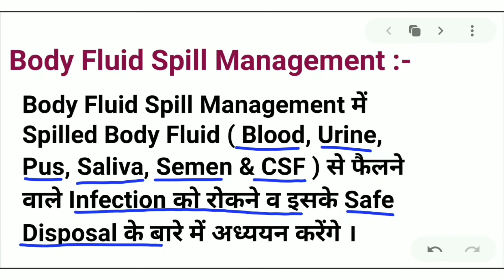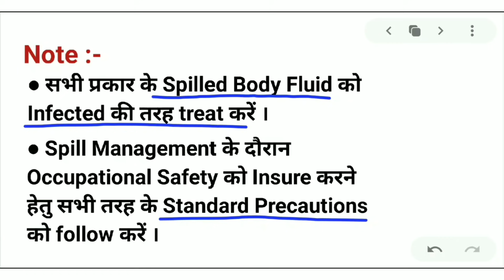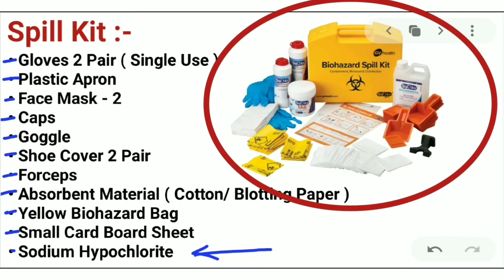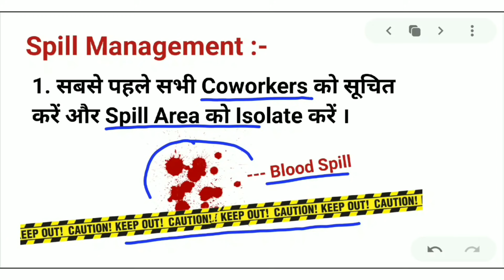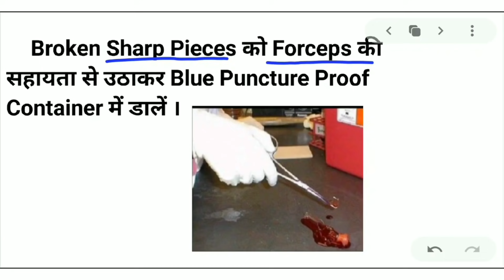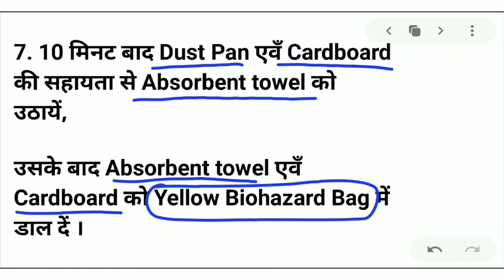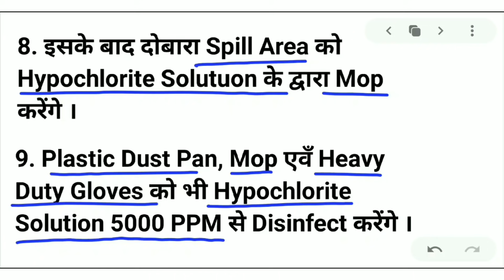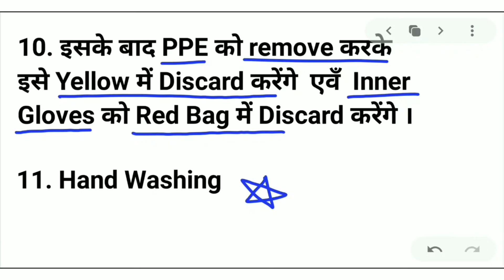Hospital Body Fluid Spill Management